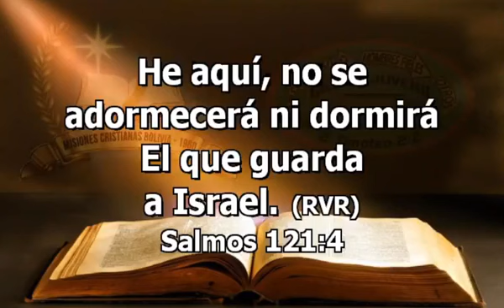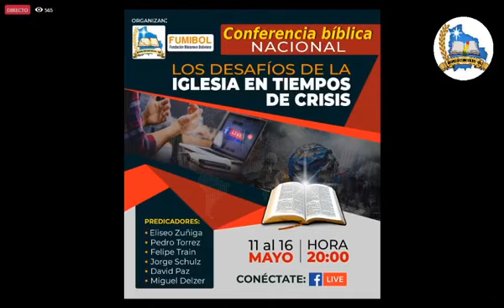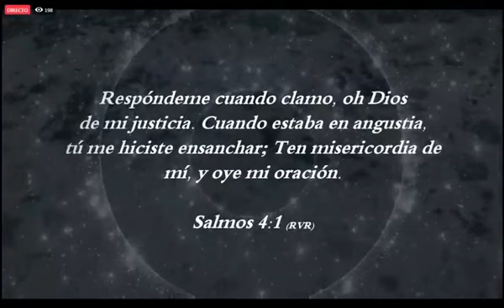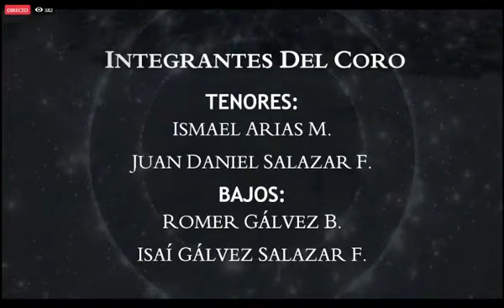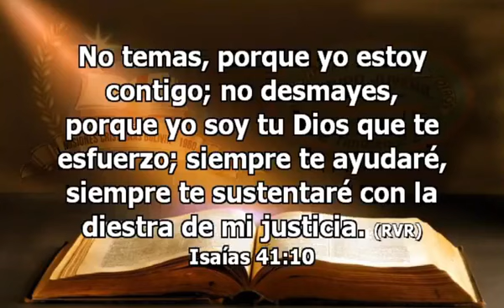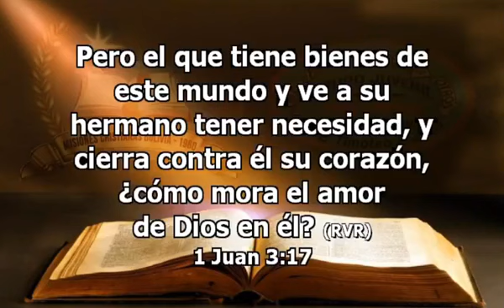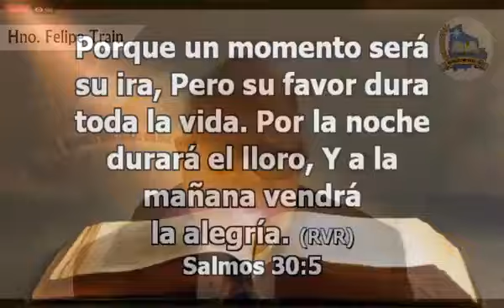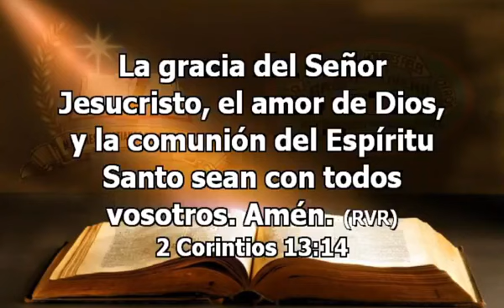Reunión Virtual - 16/05/2020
Conferencia Bíblica Nacional
Misiones Cristianas Bolivia